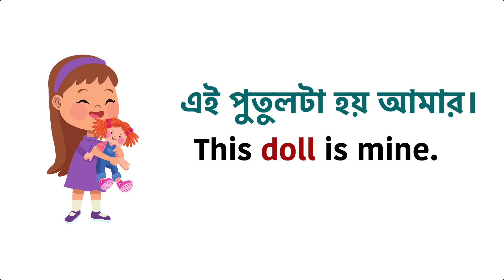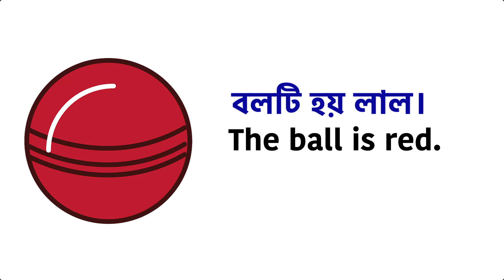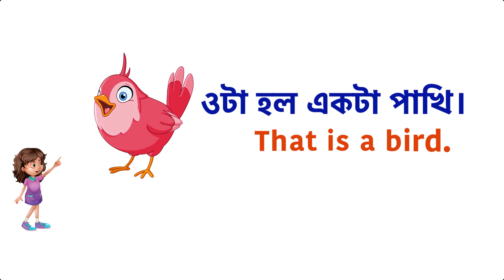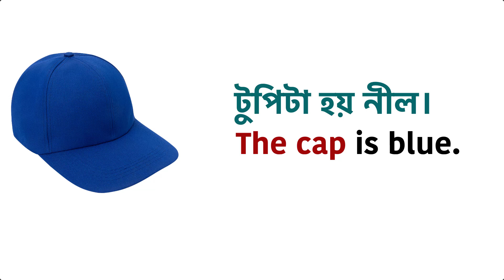Practice Reading Sentences | Learn English for Kids | Spoken English Sentences | Bangla to English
Spoken English Sentences; Learn English for Kids. Bangla to English. Practice Reading Sentences - English Educational Video for Kids.
If you want to learn more about Learn English through Bengali for Kids, you must click our Youtube Channel: "English Bengali Kids"

This video is showing Learn English through Bengali for Kids information but also try to cover the following subject:

So you would like to know more about Learn English through Bengali for Kids, I did too and here's the video that I created around this topic.
Learn English through Bengali for Kids intrigued me so I did some research and published this to YouTube .
Now that you have actually watched our video regarding Learn English through Bengali for Kids has it assisted?
Please like the YT vid to assist your friends looking for Bangla Pre School Learning or Learn English through Bengali for Kids :)

numbers in bengali to english,
classroom english sentences for kids,